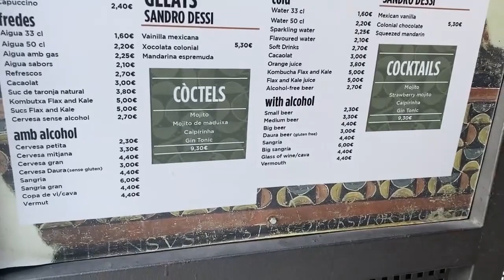☕Mr. Jau conoce a Miss Mononokkeee DOBLADO AL CASTELLANO!!! Risas SIN FIN!!!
Tronchante traducción al castellano mediante una inteligencia artificial llamada ExDubs, de un vídeo de mi canal en catalán con mi amiga Mononokkee, la más traviesa streamer y youtuber catalana. El vídeo refleja nuestro primer encuentro en persona con el hermoso escenario de Montjuïc de fondo, cuando ella aprovechó para conseguir un ejemplar de la edición de lujo de mi cómic: Superporc! editado por Underbrain books, (que quedan muy muy poquitos). Este vídeo recoge todos estos momentos para que perduren en la historia, también en castellano.

Y todas las demás cosas que hace, incluyendo el rincón de Agatha Christie con Jacinto Casademonte!:

Si desea conseguir uno de los últimos ejemplares disponibles de Superporc, no se encante y vaya a:

Para ver mis programas en directo, visite
Y tiene mucho más que ver en: jaumesclub.com
❤️Formas de ayudarme a mantener vivo el canal y de tener acceso a contenido anticipado y EXCLUSIVO como nuestros COMICS, relatos, MÚSICA, etc: